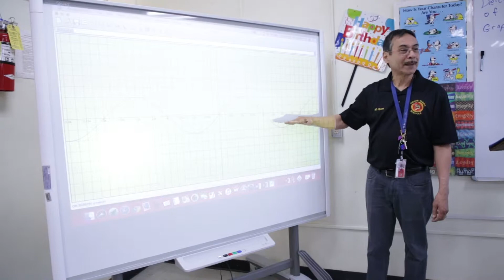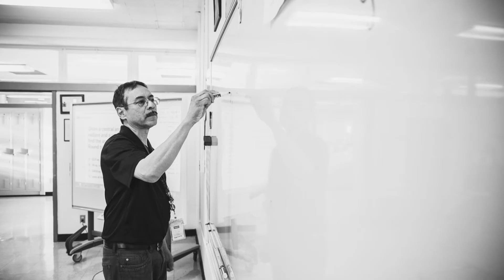Felix Rasari - Father Yermo High School Teacher of the Year 2019